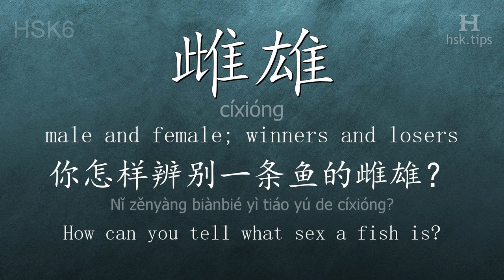Chinese HSK 6 vocabulary 雌雄 (cíxióng), ex.1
In this video the chinese character is from HSK level 6. And it is "雌雄", pinyin: "cíxióng", which means "male and female; winners and losers".
Listen to native mandarin speakers saying "雌雄" and the example: "你怎样辨别一条鱼的雌雄？", it means "How can you tell what sex a fish is?"